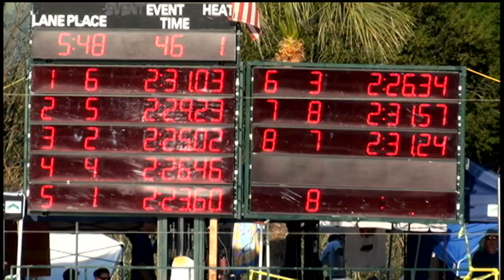Boys 10&U 200 Yard IM Day 2 Final A